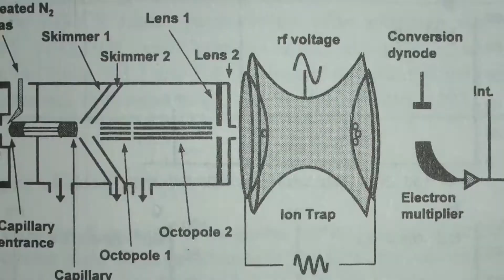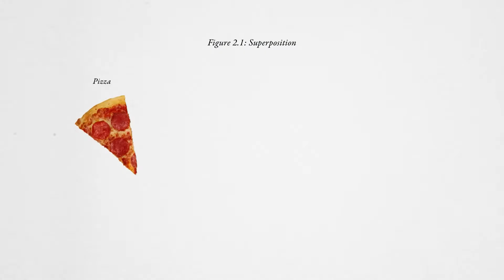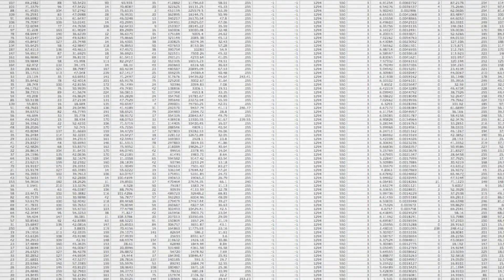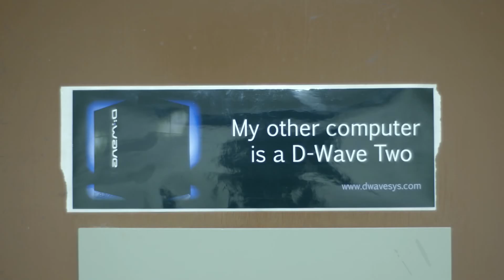The D WAVE PROJECT - (Google AND NASA )'s QUANTUM COMPUTER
Ever wondered how Flash gets from one place to another by "zapping" in Justice League? Quantum Physics is the right answer! Where we worry whether something as technical (and scary) as quantum physics affects us in any way or not, NASA and Google seem to think it does! The two biggest tech-giants in the world have collaborated and come up with D WAVE II which is a quantum computer that can solve problems you can't even imagine! Watch how quantum physics makes microprocessors look like legos in the world of engineering! And how man leaps one more step forward to discover the universe!